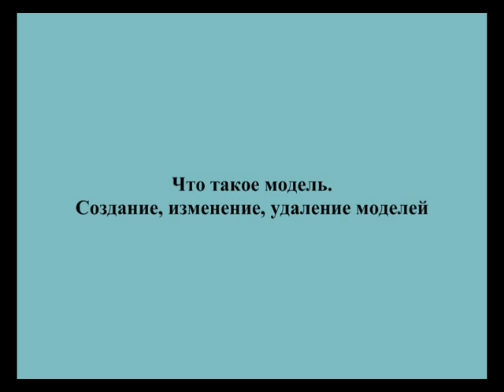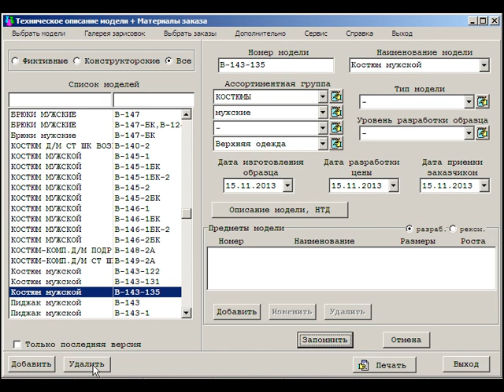Программа Тех.Описание Julivi - Работа с моделями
Программа "Техническое Описание" системы Julivi - Работа с моделями